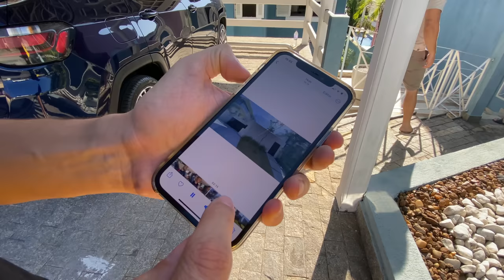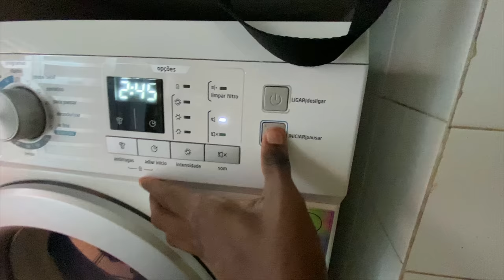VOU VOLTAR PRA ANGOLA INFELIZMENTE